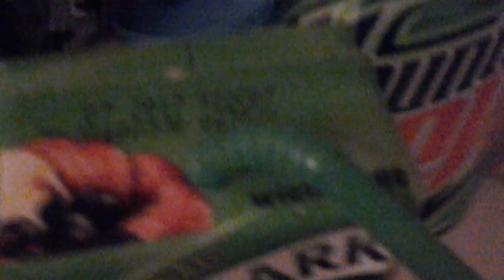Life of Mountain Dew part1 WW3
Food edition